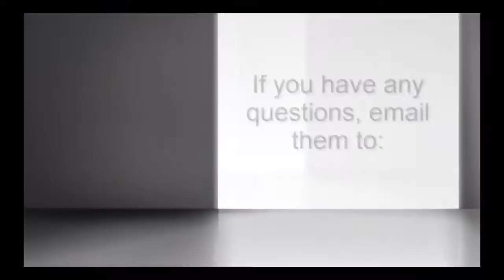Cisco Lab Update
This is a view of my Cisco Home Lab and office over the last few months.

NOTE:  I did forget to mention in regards to the Operating Systems that I am running, I am also running Windows 8 Pro as well.